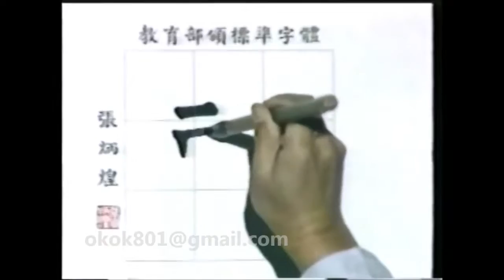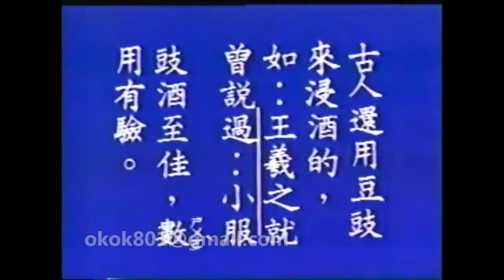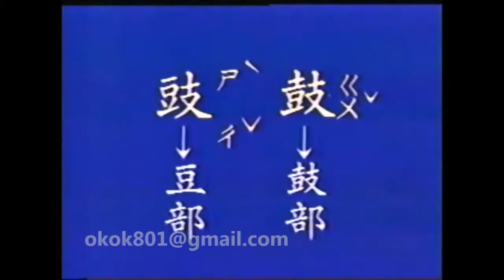☆經典的每日一字☆李蕙芳「豉」